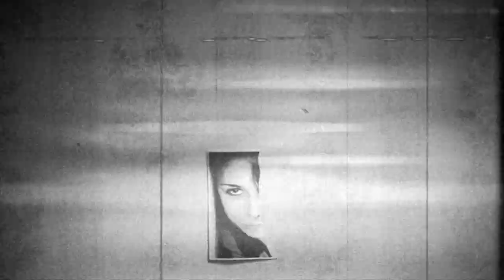Bajaga..... Daljina, dim i prašina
Snimatelj: Aleksandar Pavlović
Montaža, postproduction: Žare Batinović
Režija: Žare Batinović